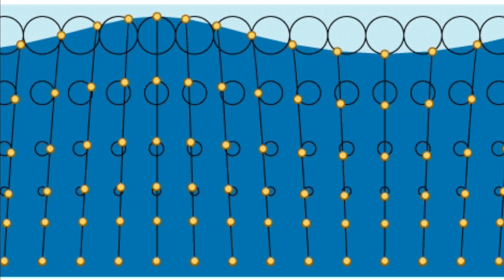കടലിൽ തിരമാലകൾ ഉണ്ടാവുന്നത് എങ്ങനെ? | How are Waves Formed in Ocean | Gingerline Media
How sea waves are formed and what causes waves? In this video, we explain how waves are formed in the ocean and the reason behind the sea waves formation. The explanations are in Malayalam.